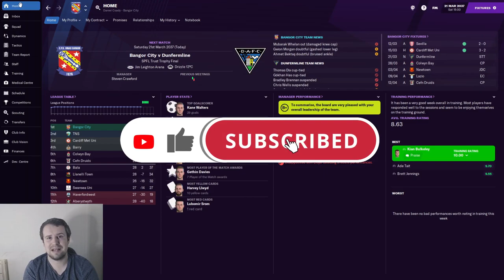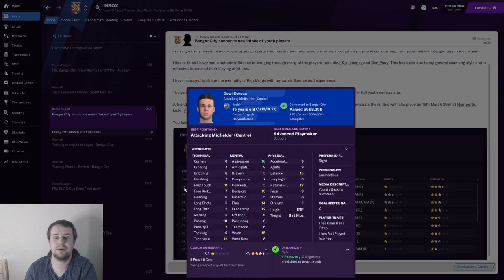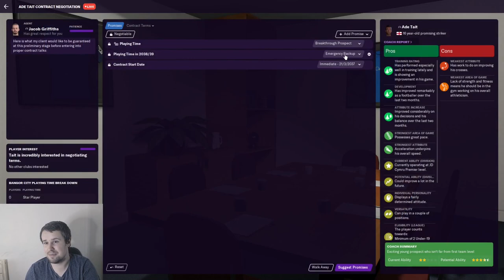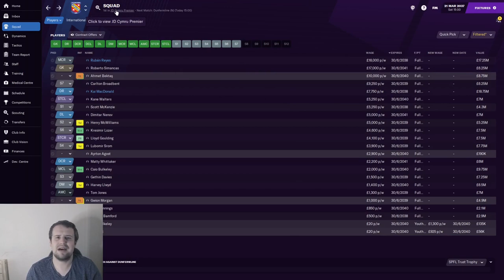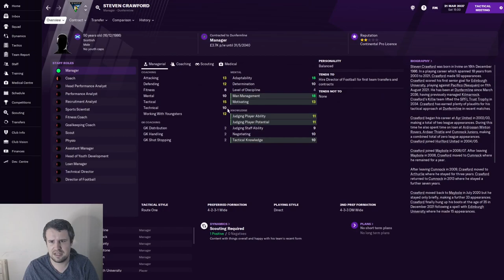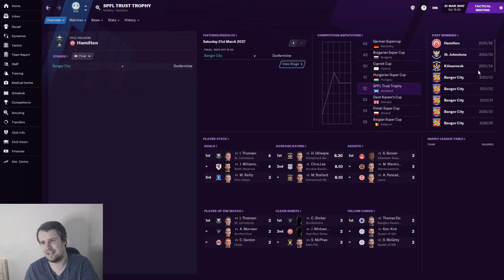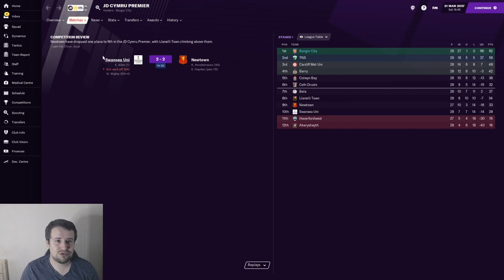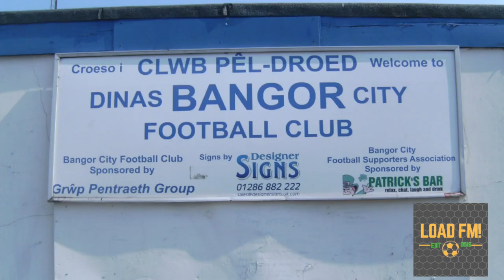FM21 | Building Bangor City | EPISODE 160 | THE FOUR YEAR WAIT | Football Manager 2021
Welcome along to episode 160 of my FM21 building a nation story with Bangor City. In this series, we attempt to build Bangor City from the second tier in Wales, to the top of Welsh and European football! In part 160, we face Dunfermline in the SPFL Trust trophy final as we look to regain the crown after 4 years. We also meet our latest youth intake and check on our youth development in general.

There's new episodes from my Football Manager 2021 Build a Nation story with Bangor City every weekday. There's also regular live streams on my Twitch channel.